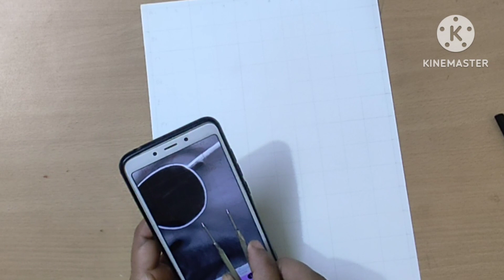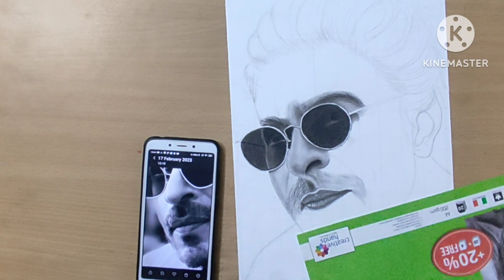How To Draw Shahrukh Khan from pathan movie//step by step drawing tutorial // Part -1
How To Draw Shahrukh Khan from pathan movie//step by step drawing tutorial